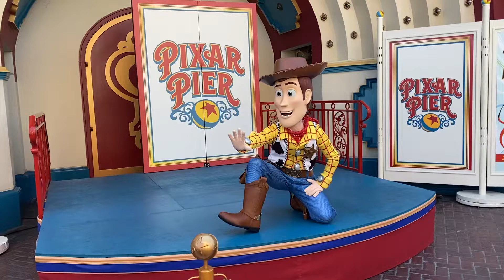Meeting Woody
It was a pleasure meeting this Toy Story character